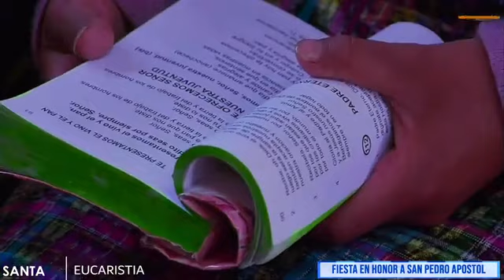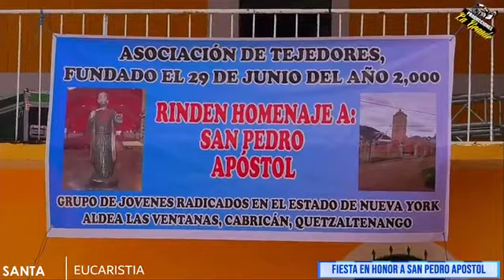SANTA EUCARISTIA EN HONOR A SAN PEDRO APOSTOL DESDE ALDEA LAS VENTANAS CABRICAN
SANTA EUCARISTIA
EN HONOR A
SAN PEDRO APOSTOL
DESDE
ALDEA LAS VENTANAS CABRICAN